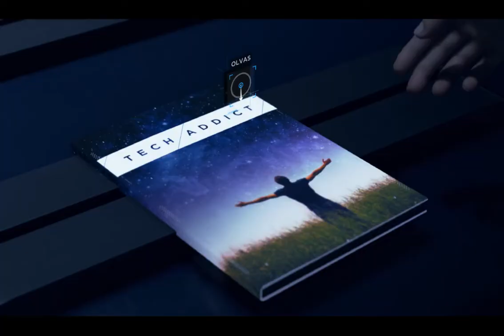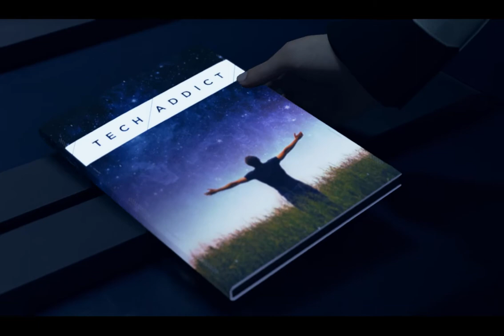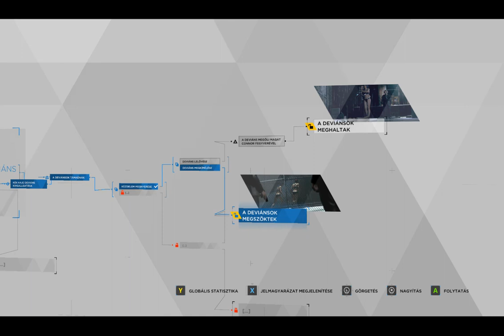.Detroit Become Human. with Mods. [Hun. sub.] XIII.